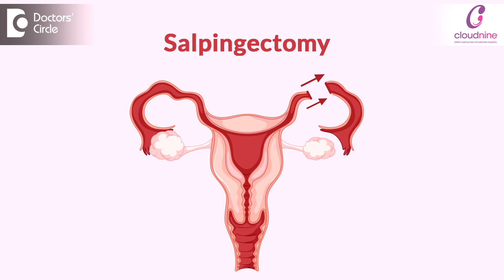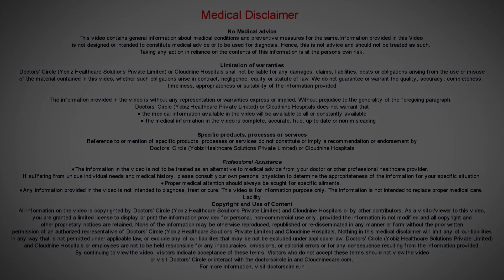Tubal Ectopic Pregnancy Treatment - Dr.Triveni Arun Akkiraju of Cloudnine Hospitals| Doctors' Circle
Cloudnine Hospitals, Sahakarnagar, Bangalore
Options of treatment for the tubal pregnancy. This kind of pregnancy does not lead to a childbirth or it cannot move from the tube to the inside the uterus so the treatments available would depend upon and in the pregnancy. Now the option depends upon following conditions like it depends upon the how many weeks the pregnant woman is, her clinical symptoms and her clinical condition, her beta HCG levels, the transvaginal scan results, her fertility status and her general health. Now the treatment options available are expectant management where we will just wait and watch. The second is the medical management. Third is a surgical treatment. Coming to the first one the expectant management. Here there are certain criteria where we choose a woman for the expectant management because not all women will fit into these kind of expectant management. We go ahead with the expectant management in women where there are no symptoms or very few symptoms and the beta hCG level is very low and the beta hCG level has to keep dropping as the beta hCG level keeps dropping that tells us the pregnancy is failing like it happens in case of a miscarriage where the pregnancy fails on its own. So the success rate also varies. It would vary between 30 to 100 percent and it depends upon the beta hCG values. If the beta hCG levels are higher the success rate would be lower and during the whole process of managing the patient with the expectant treatment we'll have to keep a watch on symptoms. If she's having any severe abdominal pain or fainting episode she has to reach out to the hospital immediately. Now next method would be the medical management. The medical management of tubal ectopic pregnancy here in this case we use a medicine called Methotrexate. This medicine is known to stop the cells to grow and prevents the ectopic pregnancy to grow further and there are certain criteria's which we have to look for to go ahead with this kind of medical treatment. This depends upon your beta hCG level, the scan results and the tube should not be ruptured and the woman's vitals has to be stable that is her blood pressure has to be normal in such cases we can go ahead with the medical treatment and the most important to go ahead with this kind of treatment is the woman should be with the regular follow-up of the beta hCG that will give us the prognosis of the medical management and most of the women will respond with one dose of Methotrexate. Some women may need second dose of Methotrexate as well in case the beta hCG level is not dropping like in 15 out of 100 women would need a second dose of Methotrexate. Now once you take the Methotrexate there are certain side effects of women can face. They can have abdominal pain, they can have spotting and the abdominal pain can be managed with taking paracetamol and she may be told to stay in the hospital for a day for the observation and before giving the Methotrexate we will run some blood test to check for the organs function. If they're all normal then we can go ahead and give the methotrexate injection and she has to keep following up with the beta hCG blood test regularly till the level becomes normal and during the whole process the woman has to be careful to watch about her symptoms like in case if she is having any severe abdominal pain, if she's having any dizziness, fainting episode she has to report to the hospital as early as possible and sometimes like seven percent seven out of 100 women may not respond to the Methotrexate. In such cases they may need a surgical treatment going ahead forward and when a woman is taking this Methotrexate there are certain things she has to keep a watch she should avoid certain things like doing heavy exercises, she has to avoid sexual intercourse, she has to avoid consuming alcohol. These are all the precautions she has to take when she is taking a methotrexate injection. Surgical treatment of a tubal ectopic pregnancy the aim of the surgical treatment is to remove the ectopic pregnancy. What are the types of surgery done? To know in detail, watch the video.